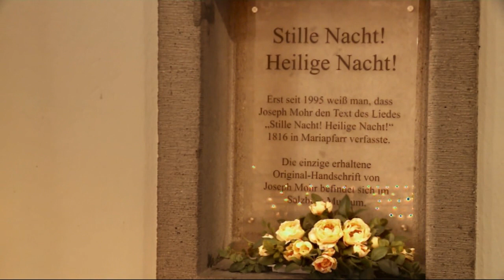Weihnachten mit Rolando Villazon (POLAR Film Trailer)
Aus der Stille-Nacht-Kapelle Oberndorf

Das in Österreich komponierte „Stille Nacht, heilige Nacht“ gilt als bekanntestes Weihnachtslied der Welt. Der mexikanische Startenor Rolando Villazón singt das Lied an dem Ort, an dem es am Weihnachtsabend 1818 erstmals gesungen wurde: in Oberndorf bei Salzburg. Zudem ist der Salzburger Festspiele und Theater Kinderchor mit beliebten Weihnachtsweisen wie „Es wird scho glei dumpa“ oder „Vom Himmel hoch, da komm ich her“ zu erleben.